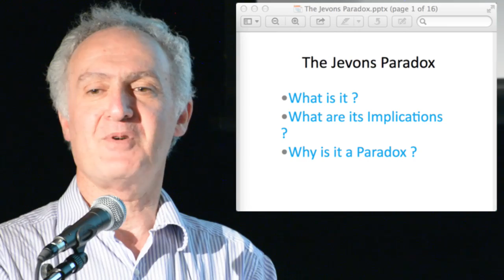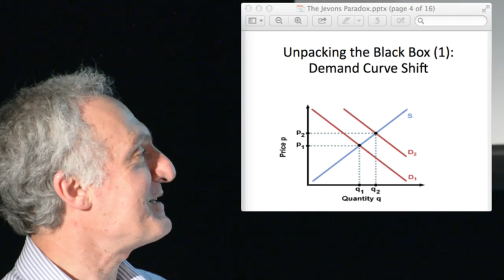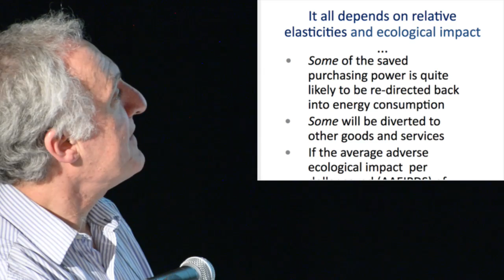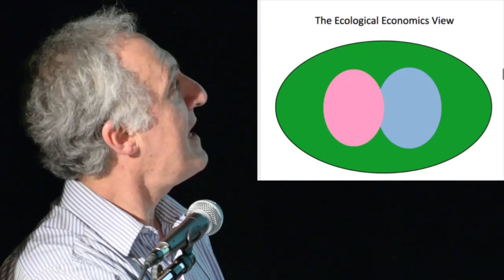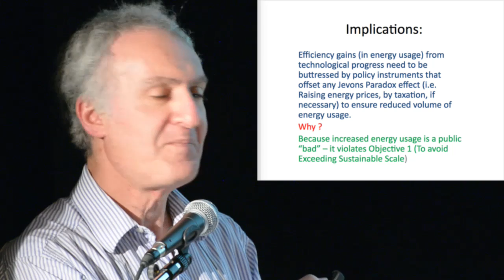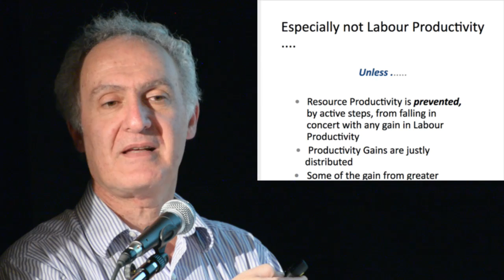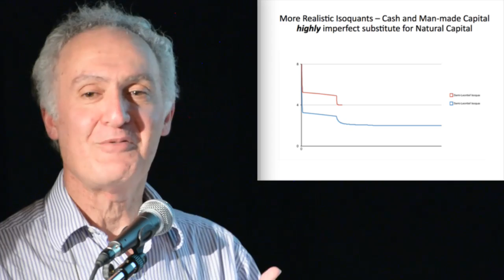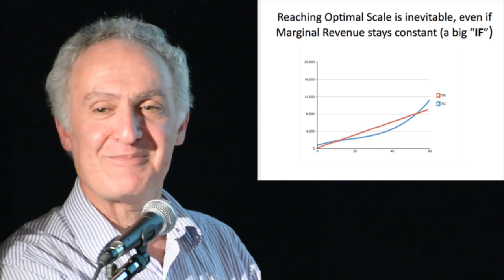Michael Barkusky // Part 2 of 4 // Does Efficiency Always Work?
Part 2 of 4 from the March 26th, 2014 Vancouver Degrowth Event Titled: Does Efficiency Always Work? Discussing the Jevons Paradox and Rebound Relationships

Video of Michael Barkusky's presentation at the March 26th, 2014 Vancouver Degrowth event

Part of the 2014 Extraenvironmentalist / Vancouver Degrowth Live Event Series

-- Michael Barkusky --
Instructor, Ecological Economics
Director of Finance and Administration, Coastal First Nations Great Bear Initiative Society
Canadian Society for Ecological Economics (CANSEE) Secretary-Treasurer

Event Partners Include:
Vancouver De-growth
The Revelry Society
The Extraenvironmentalist
The BC Work Less Party
Strut Studios

Camera Team: Justin Ritchie, Kevin Melsheimer